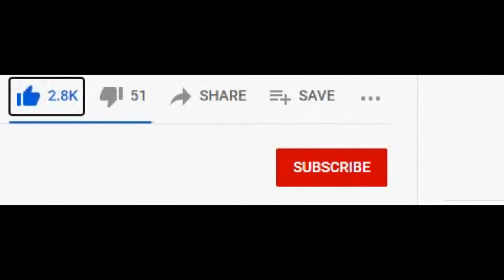HAND POURED SILVER BEAVER CHUNKS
Sunshine Village
Delta, BC., Canada
V4E3M9